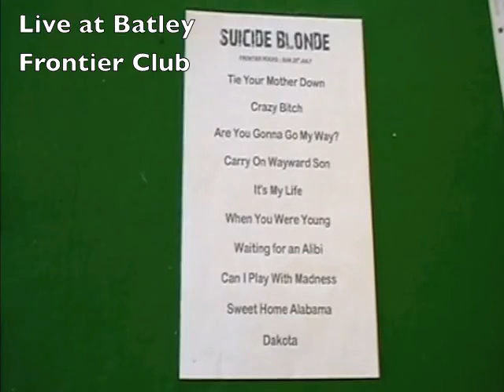Frontier Rocks Complilation 25-July-2010 Rock Of The North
A short complilation video of Suicide Blonde playing at the Frontier Rocks charity festival at the Frontier Club in Batley in aid of Cancer Research.